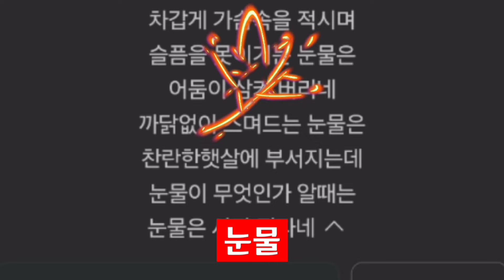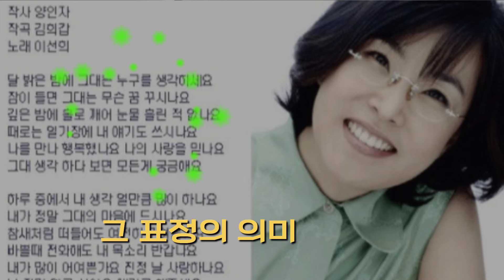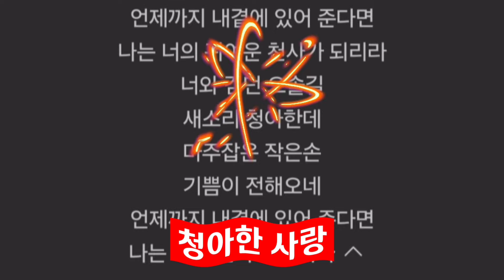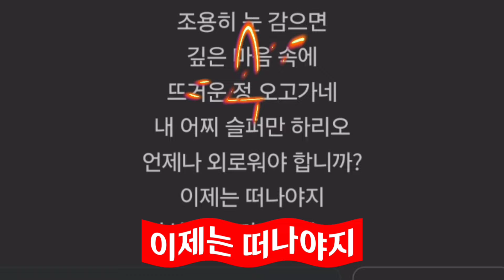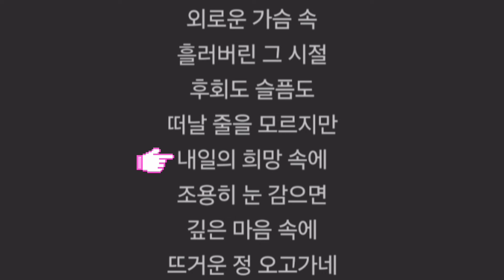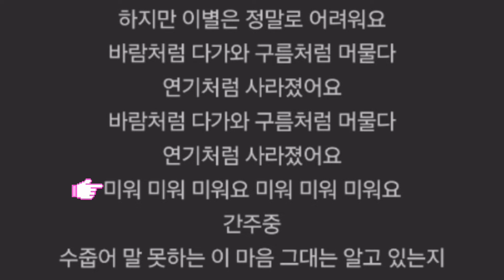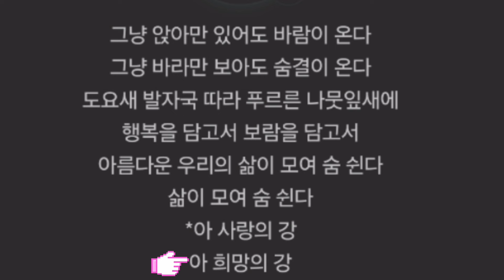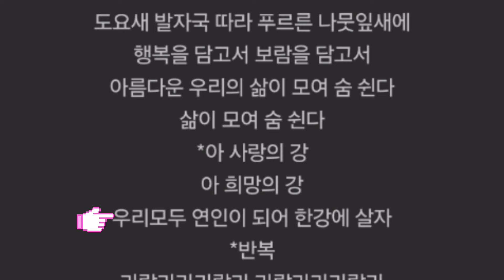이선희 노래모음_3집,전곡(12)가사첨부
이선희3집
1. 알고 싶어요. 2. 영 3. 어둠은 걷히고
4. 늦었어요 5. 눈물 6. 그 표정의 의미
7. 그 깊은 사랑의 이별 8. 청아한 사랑
9. 잃어버린 약속 10. 이제는 떠나야지
11. 이별은 정말 어려워요 12. 도요새의 꿈

연속듣기
[한권의 책 듣기]_박근혜대통령